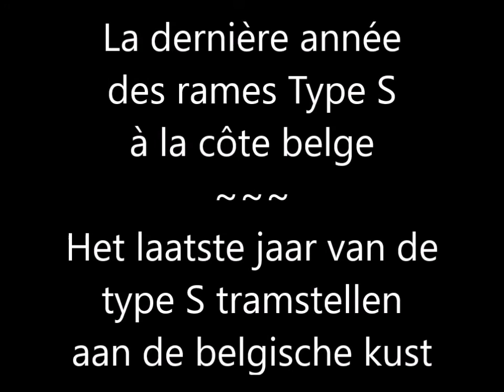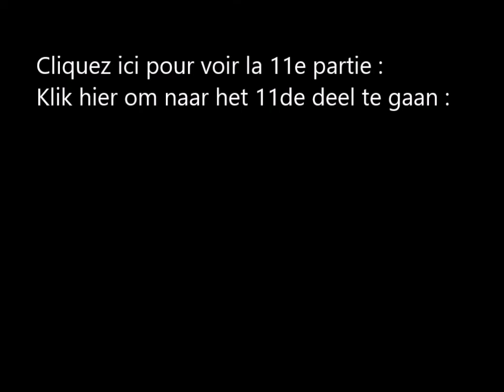SNCV Ostende - Dernières Type S (10 de 12) 2 Lombardsyde - Nieuport ● NMVB Oostende - Laatste S 1981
Dernières rames Type S à la Côte Belge 1981 ● Laatste Type S tramstellen aan de Belgische Kust.
10e partie de 12: Ligne 2 Lombardsyde - Nieuport ● 10de deel van 12: Lijn 2 Lombardsijde - Nieuwpoort.
Film sonore de Jean-Marie Pholien ( * 6 août 1947 à Anvers – † 21 mars 1991 à Ostende) ● Film met geluid van Jean-Marie Pholien ( * 6 augustus 1947 in Antwerpen – † 21 maart 1991 in Oostende).
Tram Vicinal ● Buurtspoorwegen ● Kusttram ● Kustlijn.